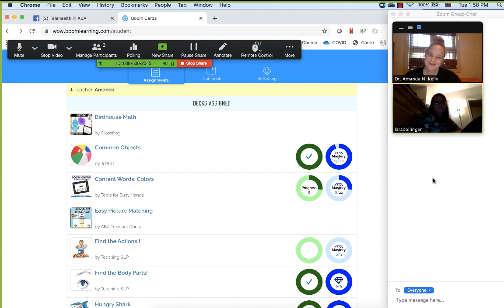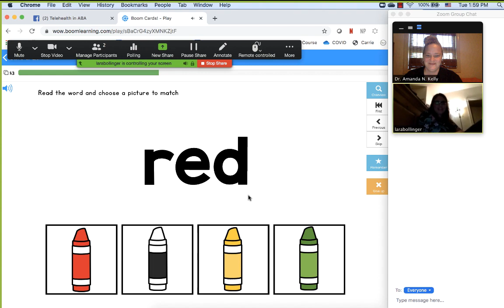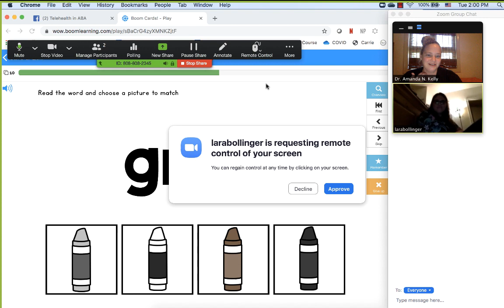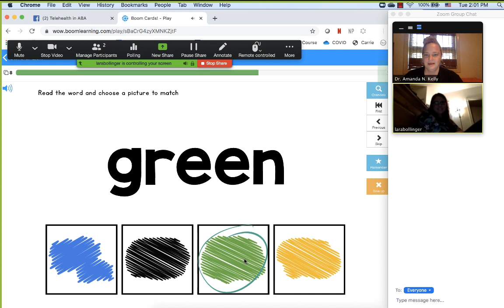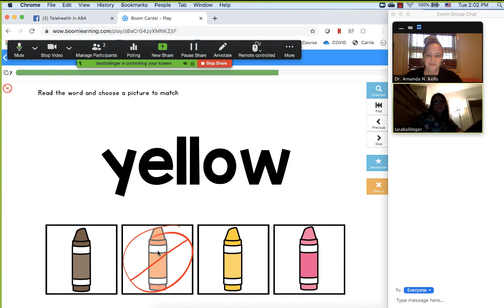How to Give a User Access to Your Screen (ZOOM)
This is a video showing how to give over control of your screen remotely to a participant during a ZOOM call. The program used for the DTT-style program can be found For more information related to ABA and Telehealth,